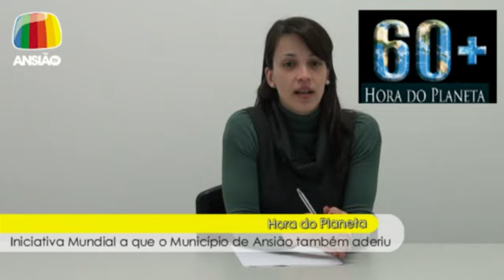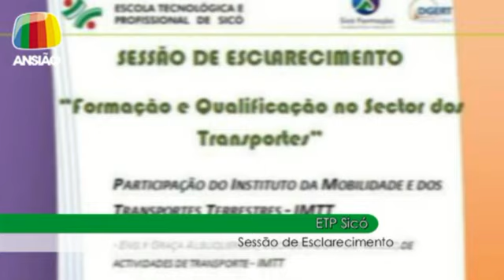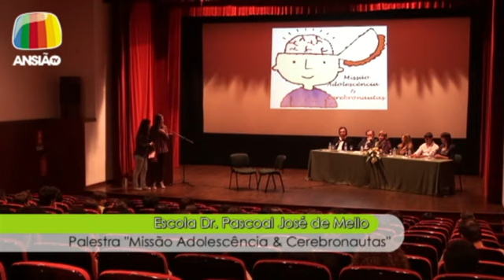25 Mar 2011 - Jornal de Sexta - Ansião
25 Mar 2011 - Jornal de Sexta - Ansião:
- Ansibikers: Prova de BTT Rota do Queijo Fresco do Rabaçal;
- Dia do Pai, futsal no Pavilhão Desportivo de Ansião;
- Piscina Municipal: Festival de Escolas de Natação;
- Ansião assinala Dia Mundial do Teatro;
- Hora do Planeta e Mudança da Hora;
- Baile CAAS;
- ETP Sicó: Dia Internacional de Luta pela Discriminação Racial;
- Sessão de esclarecimento ETP Sicó;
Agrupamento de Escolas de Ansião: Palestra "Missão Adolescência & Cerebronautas";
- Futebol: Divisão de Honra (CC Ansião);
- Futebol: 1ª Divisão (GDR Pousaflores e AC Avelarense);
- Futebol: Escalões de formação;
- Futsal;
- Andebol feminino -- Clube Caçadores de Ansião;
- Meteorologia.